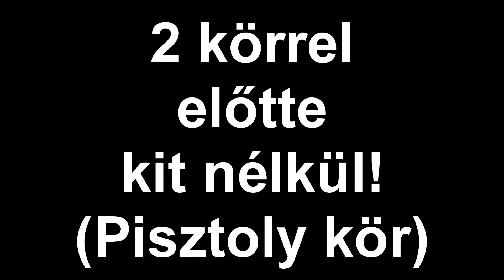Hogyan hozz le 1 kört stílusosan! (Ninja Defuse) (60 fps)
Hát, őszinte leszek a 2. defuse az ilyedtemben volt... Egyedül maradtam teljsen benn, ránéztem az inventoryra és tudtam mi a dolgom... xd